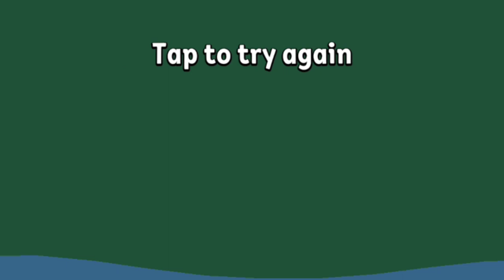pagal sheep game 🤬😡😡😡